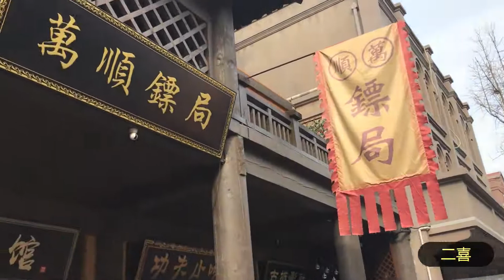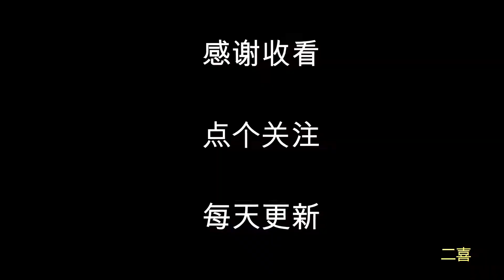一千八百年的历史古城，三国时期曹操的大本营，许昌曹魏古城